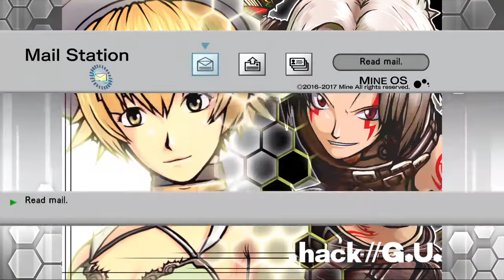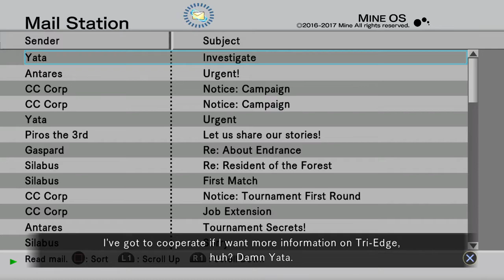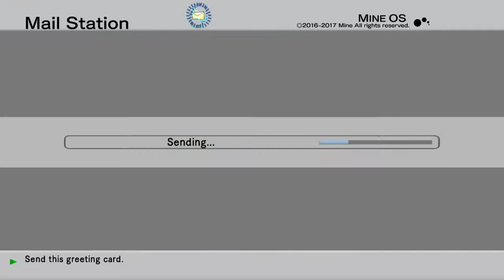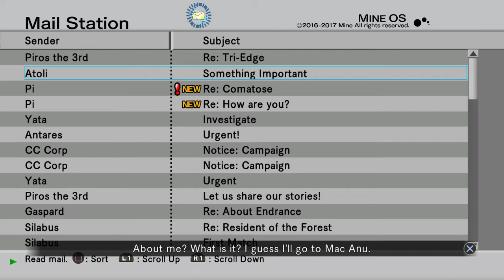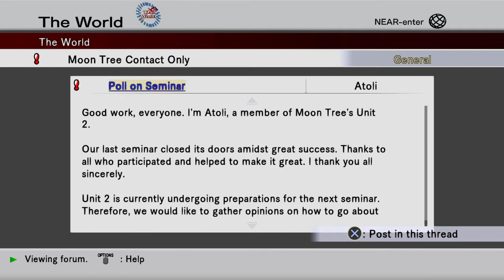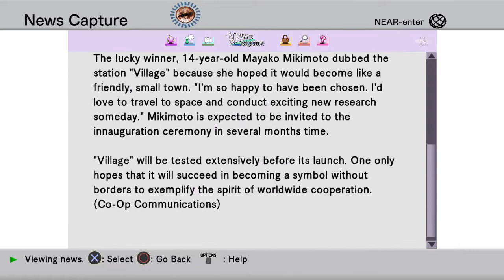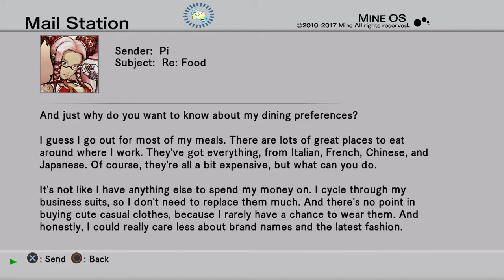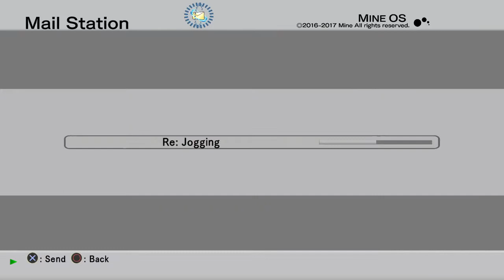hellfox667's Live PS4 Broadcast